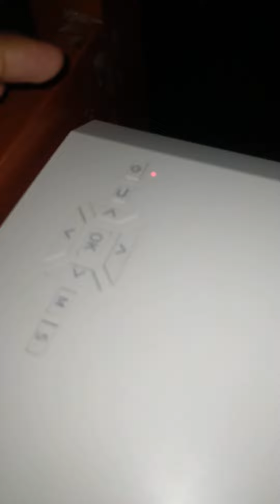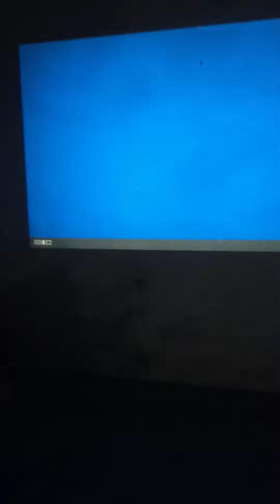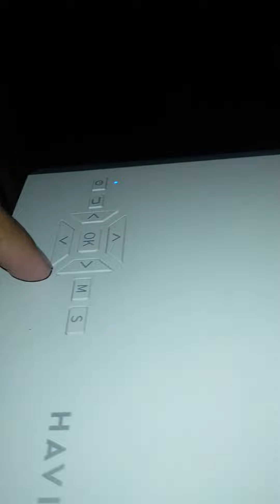প্রজেক্টের কিভাবে চালু করতে হয় এবং কোন সুইচের কি কাজ। Havit projector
প্রজেক্টরের যে কোন সমস্যায় কমেন্ট করুন।